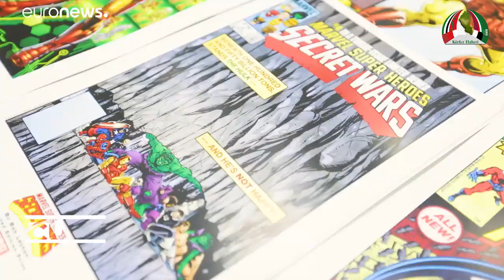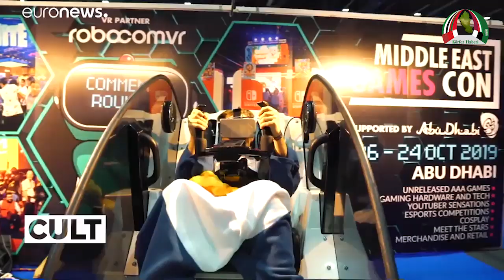Çizgi roman ve bilim kurgu hayranları Dubai’de buluştu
Gişe rekorları kıran ve yıla damgasını vuran Avengers Endgame çizgi kahraman, bilim kurgu ve fantastik türündeki filmlere ve popüler kültüre olan ilginin yükselişini gösteriyor.